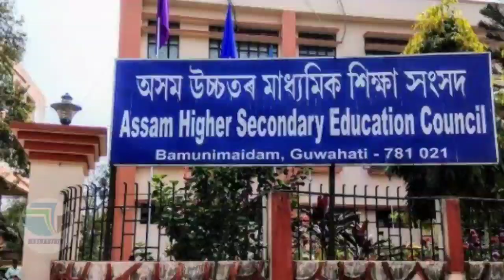Big Update//মেট্ৰিক-HS ফলাফলৰ চূড়ান্ত তাৰিখ?//Announcement Of HSLC & HS Results Date?//SEBA & AHSEC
Big Update//মেট্ৰিক-HS Results Final Date ঘোষণা হৈছেনে?//HSLC & HS Compartmental Exam?//SEBA & AHSEC

HSLC & HS Results Date Big Announcement//মেট্ৰিক-HSৰ ফলাফলৰ তাৰিখৰ লগতে Compartmental Examৰ তাৰিখ

Big Update//মেট্ৰিক & HSৰ ফলাফলৰ ডাঙৰ ঘোষণা//SEBA & AHSEC Big Issue//HSLC & HS Exam 2022 Results

Big Update//মেট্ৰিক,HSৰ ফলাফল কেতিয়া ঘোষণা কৰিব SRBA-AHSECয়ে?//When HSLC & HS Exam 2022 Results?

Big Update//মেট্ৰিক, HS পৰীক্ষাৰ উত্তৰ বহি চেকৰ Hidden ভিডেও//Maximum Grace Marks কিমান দিয়া হৈছে

ভয়ংকৰ খবৰ//Good News For HS Students//Big Issue মেট্ৰিকৰ পৰীক্ষাৰ্থীৰ বাবে//HSLC & HS Exam Result

Big Announcement//মেট্ৰিক-HSৰ পৰীক্ষাৰ্থীৰ বাবে ডাঙৰ ঘোষণা//Laptop & Scooter For HSLC & HS Students

ভয়ানক খবৰ//HSLC & HS Exam 2022 Results Date//Notification: HS 1st Year Question Paper//SEBA & AHSEC//ভয়ংকৰ খবৰ

Big Update//HSLC & HS Exam 2022 Results//Marks Increased For All// Compartmental Exam//SEBA & AHSEC

Big Update//HSLC & HS Exam 2022 Results Big News//Results Websites Published//Results All Criteria

Big Update//HSLC & HS Exam 2022 Results Date//Education Minister Big Announcement For Students/SEBA

SEBA & AHSEC Big Announcement//HSLC & HS Exam 2022 Results Date Announce//মেট্ৰিক-HSৰ ফলাফল কেতিয়া

Big Update//HSLC & HS Exam 2022 News//SEBA & AHSEC Grace Marks With Condition/Will All Students Pass

Big Update//Students Huge Protest To Postponed HSLC & HS Exam 2022//SEBA & AHSEC//Board Exam News

Big Announcement//HSLC & HS Exam 2022 Breaking News//Important Update For Students//School & College

HSLC & HS Exam 2022 Big Update|Himanta Biswa Sharma's Announcement Regarding Board Exam|SEBA & AHSEC

HSLC & HS Exam 2022 Big Update//Ranoj Pegu Latest Announcement//Cancel Or Conduct HSLC & HS Exam

HSLC & HS Exam 2022 Big Update//Will HSLC & HS Exam Cancel Or May Postponed//SEBA-AHSEC Latest News

HSLC & HS Exam 2022 Big Update//Ranoj Pegu & Keshab Mahanta Breaking Announcement//SEBA & AHSEC News

HSLC Exam 2022 Big Update//SEBA Secretary Big Announcement//HSLC Pre-Board Exam Breaking News

Students//Schools Will Be Closed!//Will HSLC & HS Exam 2022 Be Held?//SEBA & AHSEC

Big Update For Students//Will Schools, Colleges Be Closed Again?//Ranoj Pegu Latest Announcement SOPBig Update For

HSLC & HS Exam Big Update//Ranoj Pegu Exam Breaking//Will Schools, Colleges Be Closed Any SOP Again

HSLC & HS Exam 2022 Big Update//SEBA & AHSEC Will Merge//Board Exam 2022//NEP Big  Changes From 2022

HSLC & HS Exam 2022 Big Update//SEBA & AHSEC Merge//Board Exam For Class 9 To Class 12 In NEP 2023

Big Update//SEBA & AHSEC Breaking//HSLC & HS Exam 2022 Big Update//New Education Policy Class 9 To 12